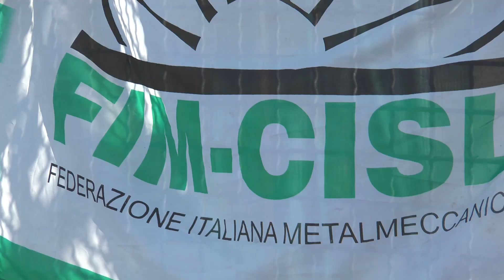Vittuone. Sindacati divisi, rischia di saltare l'accordo Abb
Dopo quattro mesi di trattative, al Ministero, si blocca la discussione e rischia di saltare l'accordo